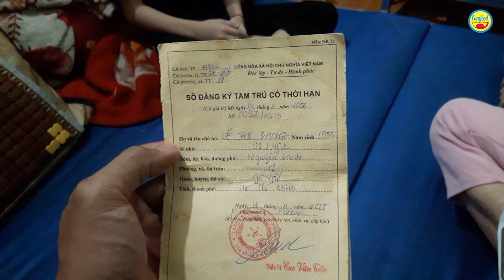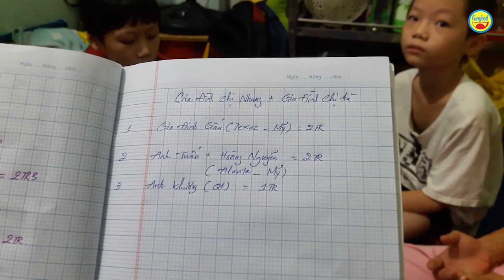Những người đàn bà số khổ, các con hiếu thảo gồng gánh nuôi nhau giữa mùa dịch - Guufood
Hôm nay Guufood xin chia sẻ câu chuyện của 2 gia đình có hoàn cảnh khó khăn. Cả hai cùng sống trong một khu trọ lụp xụp ở quận 12.

Gia đình đầu tiên là của ba mẹ con chị Nhung (1982). Trước đây chị bị bỏng nặng nên sức khỏe bị ảnh hưởng. Lúc chưa có dịch thì chị đi rửa chén thuê để nuôi hai con trai, trong đó có một bé bị tự kỷ.

Gia đình thứ hai là của mẹ con chị Hà (50 tuổi), cháu Vy. Ba năm trước, khi đang học lớp 3 thì cháu phải nghỉ học để mưu sinh cùng mẹ. Trước dịch cháu Vy đi bán kẹo gấu, có lần còn gặp phải 3 gã đàn ông có ý đồ xấu nhưng may mắn thoát được. Còn chị Hà cũng đi rửa chén, bưng bê thuê, từ khi có dịch thì thất nghiệp. Hai mẹ con hiện đang rất khó khăn, chị Hà lại bị đau lưng, ngày chỉ ăn một bữa tối.

Hai người phụ nữ cùng cảnh đơn chiếc gồng gánh nuôi con. Những đứa trẻ sinh ra trong cảnh này cũng thiếu thốn, thiệt thòi đủ bề. Thấy mà xót xa.